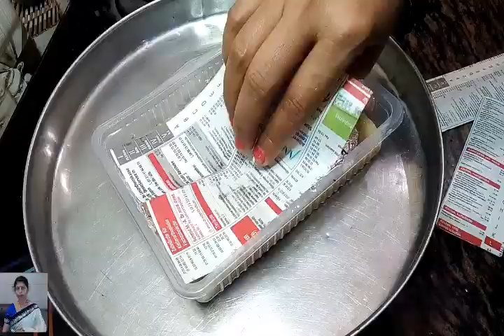बहुत ही कम पेसो में और आसान तरीके से बनाये स्वादिष्ट बर्फी / suji barfi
100 gm suji
50gm chini
3 choti elaichi
3 tsp pure ghee
2 chadi ke vark